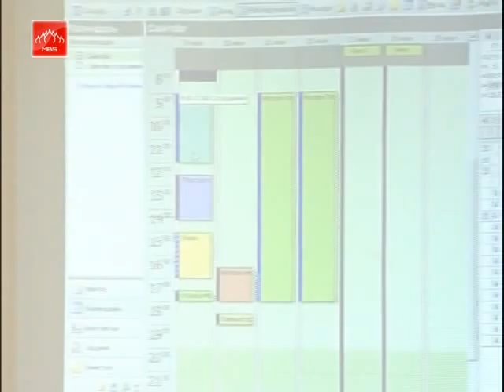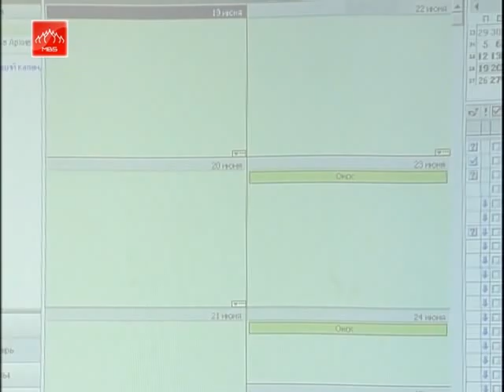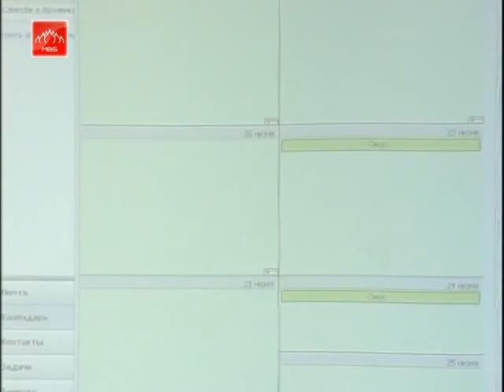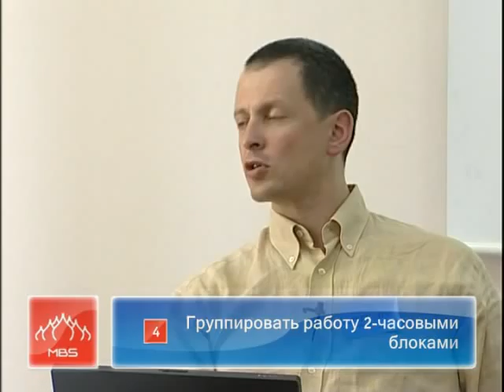Effective HRM (Human Resource Management) RUS Part 209